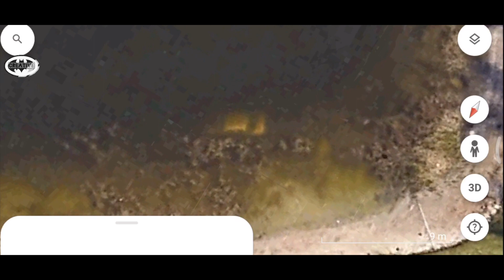Skeleton Foun In A Car Found After 22 Years